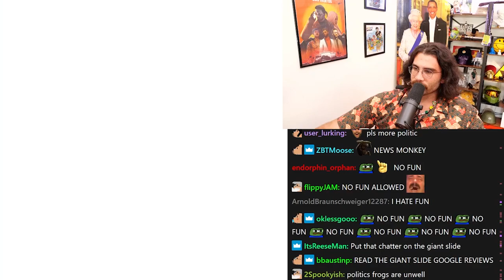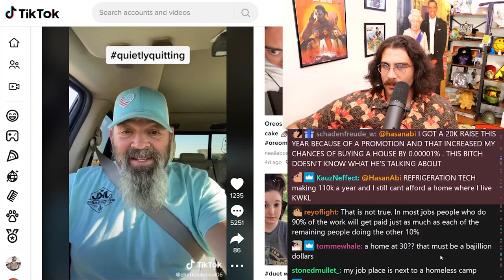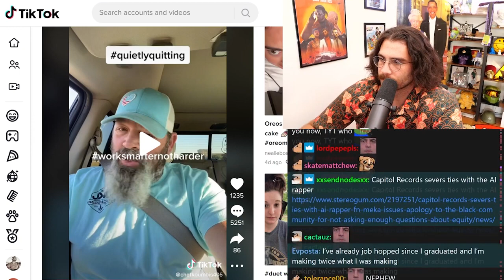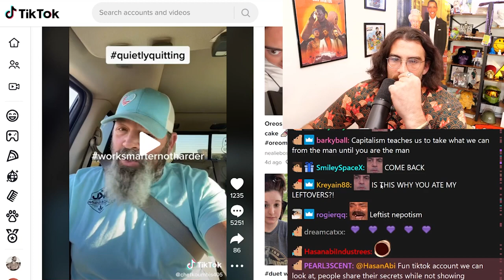HasanAbi Reacts to Companies do Not Pay Extra For Additional Work